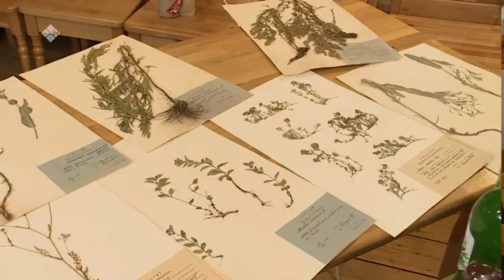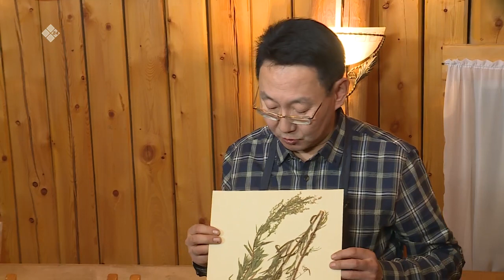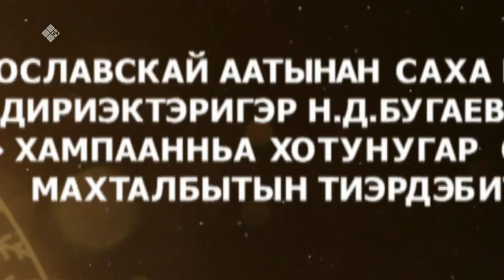«Күн дэлэйэ» биэриигэ: Саха сирин үүнээйилэриттэн тумалар (15.01.23)